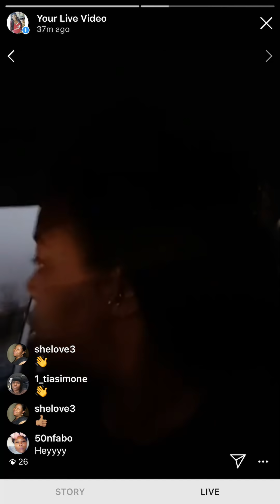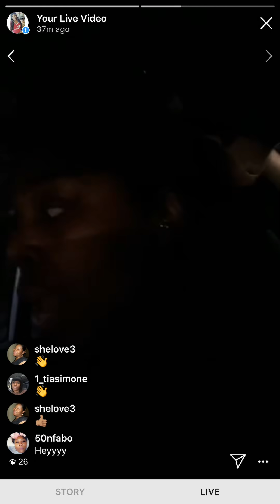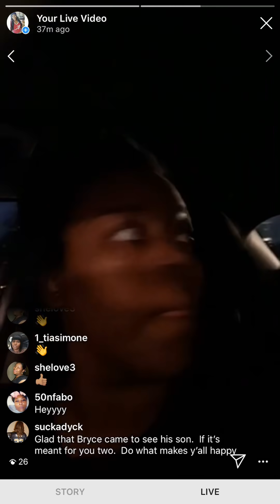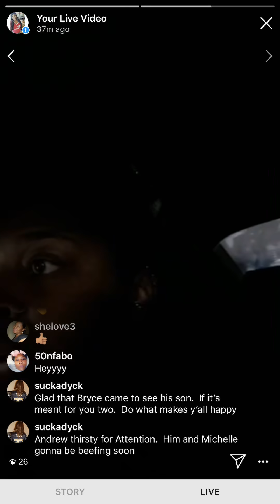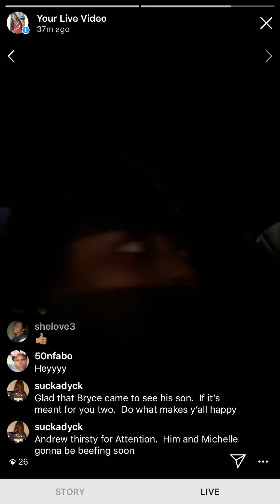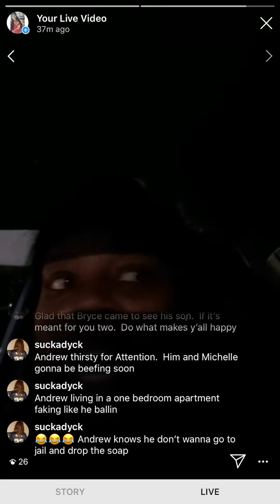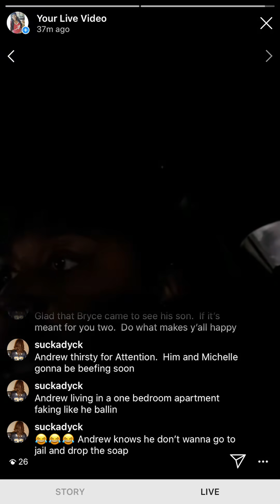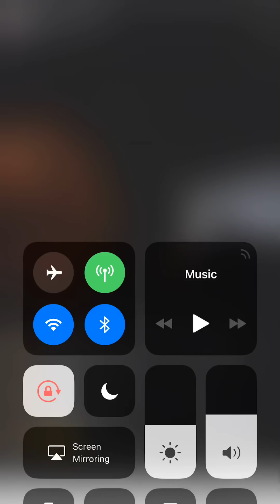Addressing Brice’s BM’s, Andrew Caldwell & Michelle Brown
Why must people be so ignorant, bitter, hateful and jealous. Just be happy for my son that his daddy wants to be apart of his life.